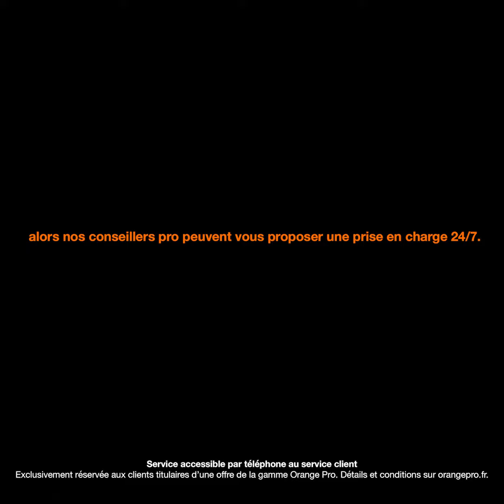Le rendez-vous improbable : Assistance Technique Pro 24/7 au nightclub avec Marc-Antoine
Découvrez Marc-Antoine, salarié Orange et son dévouement extraordinaire pour apporter le meilleur de l’Assistance Technique Pro 24/7, en toutes circonstances.

3901 (pour les clients internet) : le service est gratuit et l’appel est au prix d’une communication normale selon l’offre détenue, ou décompté du forfait. Le temps d’attente avant la mise en relation avec votre conseiller est gratuit depuis les réseaux Orange. 706 (pour les offres Performance) : depuis un mobile Orange, ou 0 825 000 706 depuis un poste fixe 0,125 euro HT /min plus le prix d’une communication selon votre opérateur.

Track Title: Don't Hold Back
Compositeurs: Daniel Andrew Harrison [PRS] 5%, James Hurr [PRS] 45%, Lincoln Jean-Marie [PRS] 50%
Publishers: Ninja Tune Production Music [PRS] 100%
Album: Neo Soul
Catalogue Number: NTP262
Track Number: NTP262-2
Labels: Ninja Tune Production Music
German label code: LC 97103
ISRC: GB-CFB-21-81541